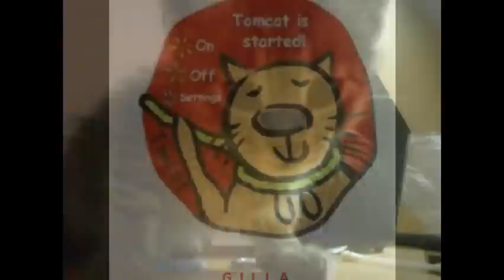G I L L A & T O M C A T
I / M    NOT   TOM   ,    BUT   I/M   WILD !!!